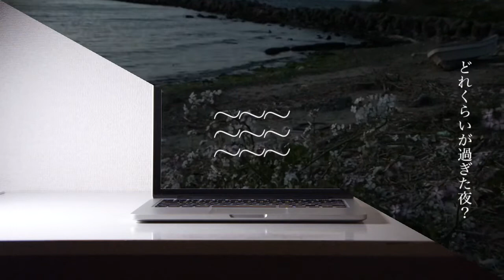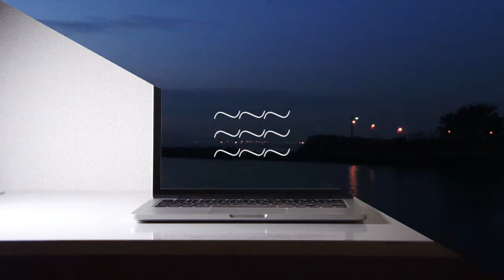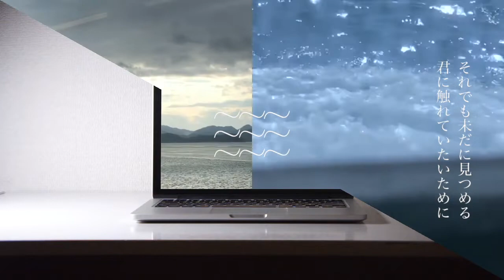Balloon at dawn "Alone2" Lyric Video (Album "Tide")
1st Full Album "Tide"よりAlone2のリリックビデオです。

10月6日(土)ワンマンライブ"Time and Tide"開催
東京・渋谷Clun 乙-kinoto-
前売 ¥2,500+1 drink ¥600
OPEN 18:30 / START 19:00

1st Full Album “Tide” 2018/08/01 Release
Dead Funny Records/DFRC-060 ¥2,400+tax

1.edit dna emiT
2.Byyourside
3.hanagumori
4.Same (City) Lights
5.Fiction Girl
6.Silence/Outside
7.Alone2
8.潮の街
9.百日
10.リミナリティのすべて
11.紗幕と鉄塔
12.あたらしい海
13.八月